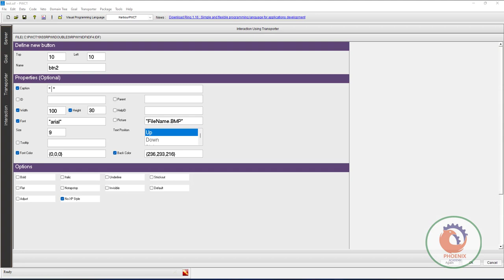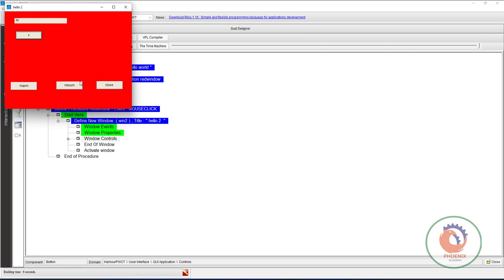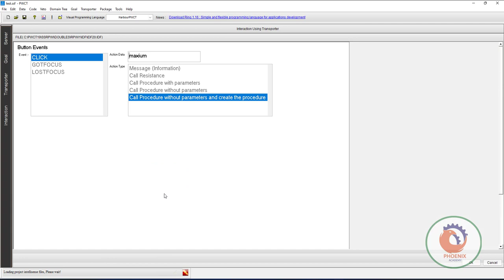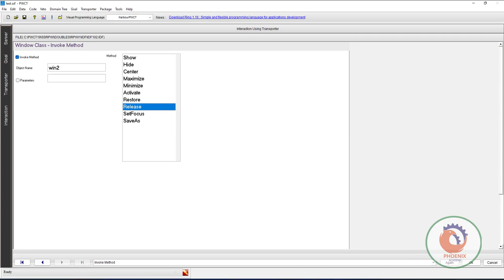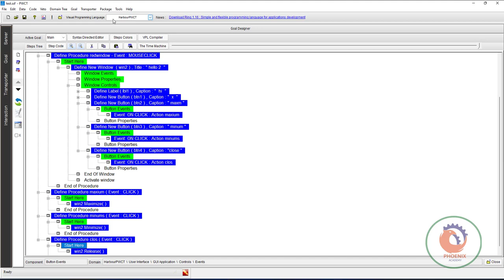PWCT تقنية البرمجة بدون كود للجميع 2